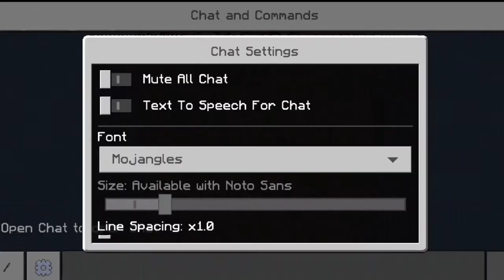Minecraft:วิธีตามหา ocean monument